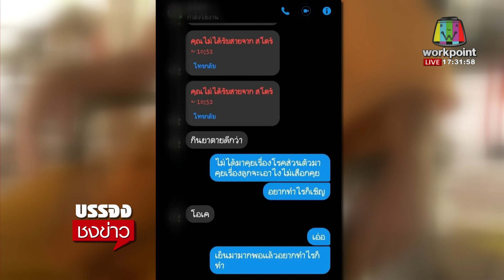จับสึก “พระปูหลน” ทำสาวท้องไม่รับ l บรรจงชงข่าว l 29 มี ค. 64